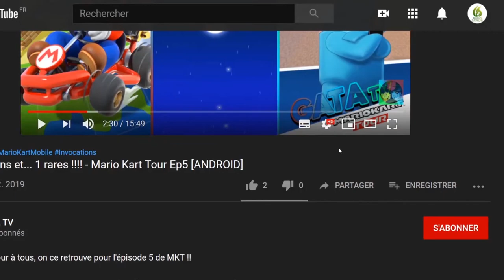🕹🚀Super Mega Space Blaster Special Turbo Let"s play Fast "Rapide" [SWITCH]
Bonjour à tous , je vous présente aujourd'hui Super Mega Space Blaster Special Turbo, j'ai en ch** comme pas possible 😬.

📌 Super Mega Space Blaster Special Turbo est un jeu de tir dans l'espace intense et prenant où les balles fusent dans tous les sens, avec des tas d'éléments à déverrouiller et des classements à dominer. L'édition Turbo de Super Mega Space Blaster Special propose encore plus de vaisseaux, de modes de jeu, de bonus, de défis et de fun que jamais. Foncez à travers 5 modes de jeu uniques, dont 2 nouveaux modes spécifiques à l'édition Turbo. Sauvez d'adorables astronautes et éliminez le boss pour remporter la victoire en mode "Save The Colony". Gérez votre carburant et vos munitions pour survivre au big boss en mode "Survival". Protégez votre vaisseau-mère aussi longtemps que possible en mode "Protect Mother". Dégommez vos amis dans les modes multijoueur compétitifs en local dans le mode "To The Death" et le nouveau mode "One Shot".

Jouez en solo ou avec un ami en coopération locale pour neutraliser les extraterrestres. Récupérez des pièces pour déverrouiller de nouveaux vaisseaux spatiaux, améliorer vos armes et boosters, et explorez la boutique pour acheter des bonus. Relevez plus de 40 défis pour obtenir des pièces en plus. Exploitez les forces de chaque vaisseau, des tourelles contrôlables avec deux sticks aux vaisseaux ultra manœuvrables. Armez-vous jusqu'aux dents avec des bonus comme des bombes, des missiles à tête chercheuse et des lasers. Éliminez le boss extraterrestre, puis continuez à jouer pour marquer un score exceptionnel et dominer les classements.
Caractéristiques :

    Un jeu de tir intense et prenant
    5 modes de jeu pour varier les plaisirs
    Jouable en solo ou en multijoueur local (coopération ou compétition)
    Des pièces à récupérer pour déverrouiller les 15 vaisseaux disponibles disposant chacun de leurs spécificités
    Un vaisseau exclusif baptisé Nabi, en exclusivité sur Nintendo Switch
    Certains vaisseaux disposent de tourelles, ce qui change les commandes du jeu
    Des tas d'améliorations d'arme incroyables pour vous aider à neutraliser l'ennemi, notamment des lasers, des missiles à tête chercheuse et des tirs multiples
    Dépensez vos pièces dans la boutique pour acheter des améliorations d'arme et autres bonus
    Récupérez des bonus en cours de mission : bombes, boucliers et aimants à carburant ou à munitions
    Jouez en continu pour marquer le score le plus élevé avec plus de 15 ennemis et un boss à affronter (la partie continue même après l'avoir vaincu)
    Plus de 40 défis à relever pour gagner des pièces et développer vos compétences de pilotage
    Un style visuel simple qui permet de bien distinguer les ennemis parmi les astéroïdes
    Essayez de dominer les classements des meilleurs pilotes
    Jouez sur une bande-son inspirée des années 80 et composée par Electric Fan Death

🔸Développeur : Bare Knuckle Development
🔸Éditeur : Bare Knuckle Development

🔹Console : Nintendo Switch
🔹Date de sortie : 14/01/2020
🔹Classe d'âge : Inconnu
🔹Manette : Manette Nintendo Switch Pro
🔹Langues : Anglais
🔹Taille : 777,00 MB